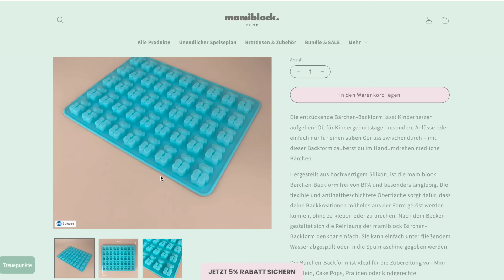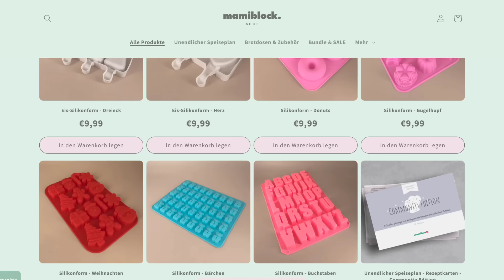10 coole Eis - Tricks 🧊🍧| Kindereis Ideen | Mom Hacks | mamiblock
Im Video seht ihr ganz viele einfache Tipps und Tricks, um gesundes, aber nicht weniger leckeres Eis zum Selbermachen für eure Kinder

Impressum
mamiblock UG (haftungsbeschränkt)
Rödingsmarkt 9
20459 Hamburg